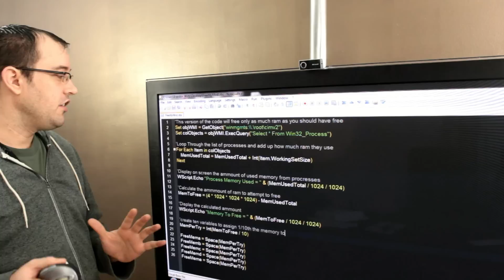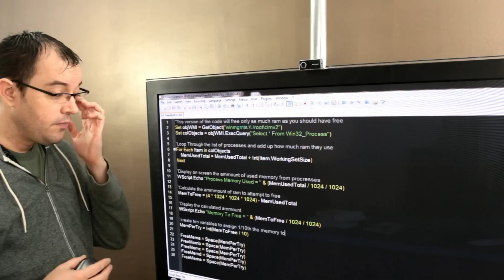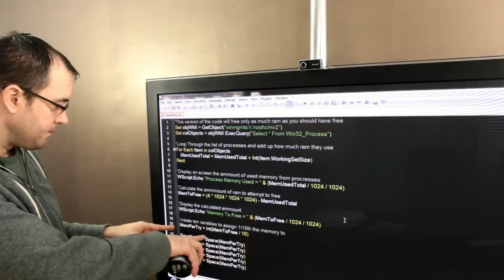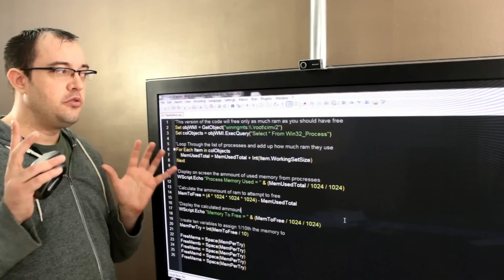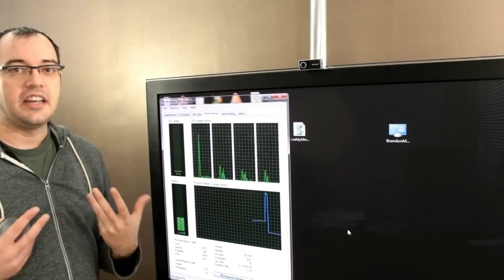Commenting Code, For Each Next Loops In VBScript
We expand the capabilities of the FreeMyMind.vbs file that optimizes your memory by forcing windows to dump caches and perform garbage collection.

This version calculates how much ram to attempt to free, by looping through the processes in a FOR EACH NEXT loop.

We also talk about how to comment code, for read ability and sustainability.